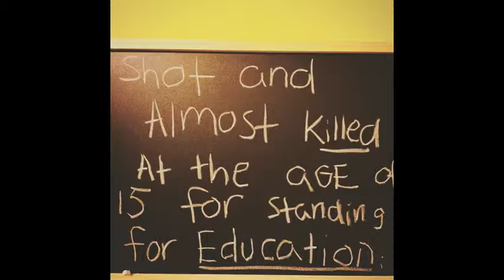Malala Yousafzai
Professional Communications Project